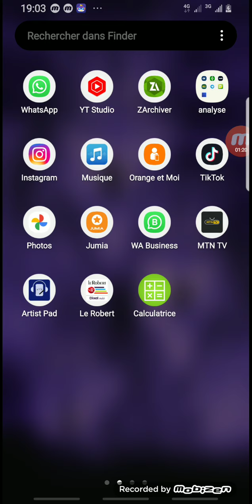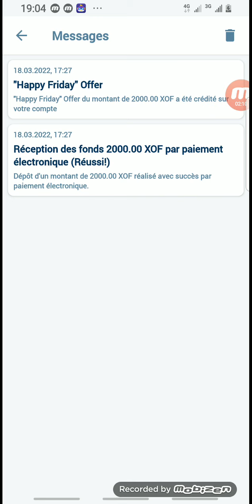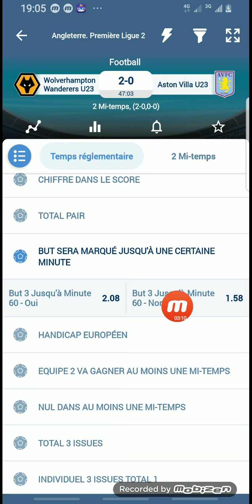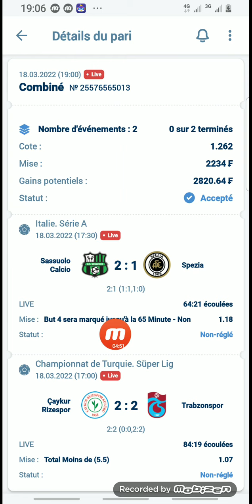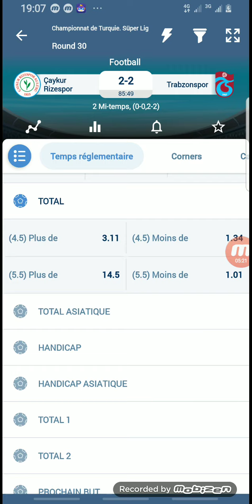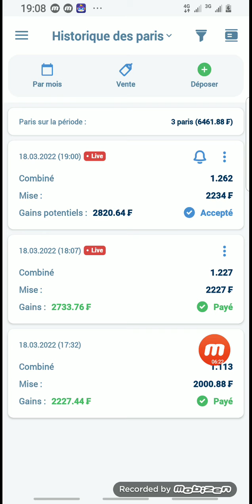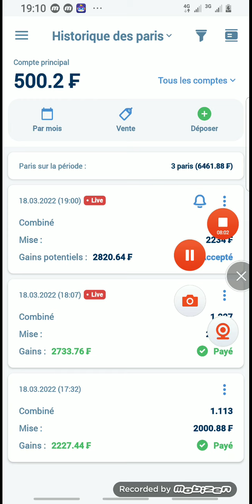COMMENT INVESTIR SUR 1XBET 99% FAIBLE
salut  encore pro hacker aujourd'hui pour une nouvelle vidéo sur YouTube

comment INVESTIR  sur 1xbet et gagner plus de 50% de votre investissement

télégram :GAGNER À 99% ( parie sportifs )
Bienvenue  sur prolive gagner au parie sportifs  à travers  des méthodes faible

Ici on vas investir pour gagner et devenir riche à l'aide des parie

Tous ce qui n'ont pas encore  certifier leurs comptes 1xbet c'est le moment